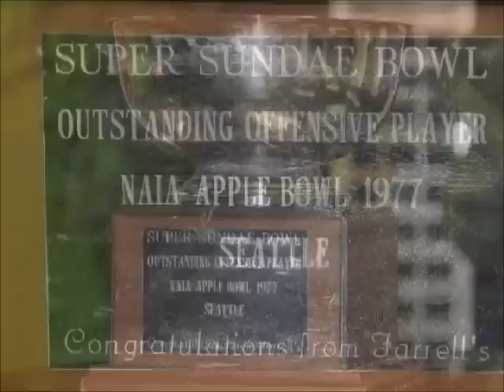Kelly Kent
Big Country Athletic Hall of Fame inductee Kelly Kent